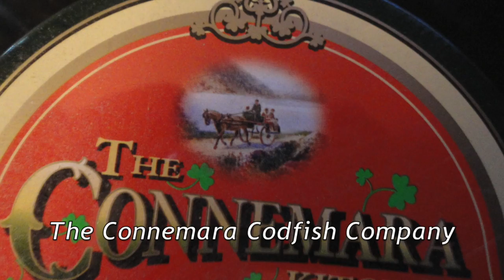Connemara Codfish Company Sampler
The Connemara Codfish Company are a five-piece band from Philadelphia who specialize in Irish music and sea shanties - ballads, rollicking sing-alongs, drinking songs, and old-time favorites!